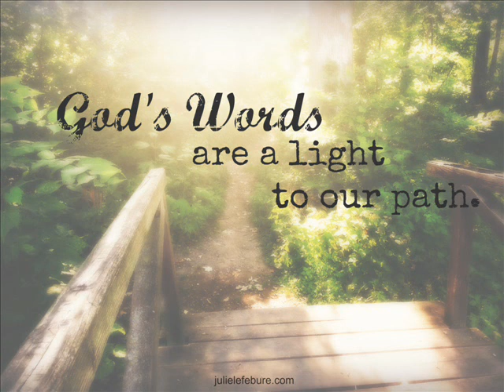Abimukaye :( pastor Rohan Munasinghe)